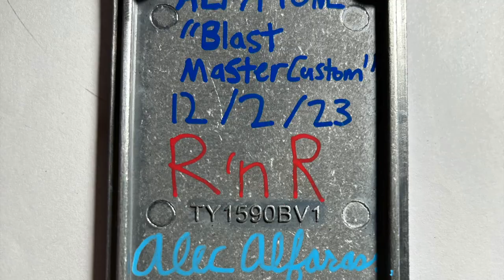AlfaTone Blast Master #3 Guitar Test (Colorsound One Knob Fuzz style pedal)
Signal Chain: Gibson Les Paul Studio (SD Antiquity HB's, bridge position) - AlfaTone Blast Master #3 - PRS MT15 (clean channel) - MT15 1x12 (MojoTone BV30-V) - SM57

AlfaTone Blast Master #3

Brand new.

Handmade modified Colorsound One Knob Fuzz type pedal. (Thick switch mod)

JRB electrolytic caps.

Alpha pot.

External black 9v power jack and internal 9v battery jack.

Clear white 3mm LED with metal bezel LED holder.

Large Boss style knob style knob.

@AlfaTonePedals on IG
@AlfaTone   YT